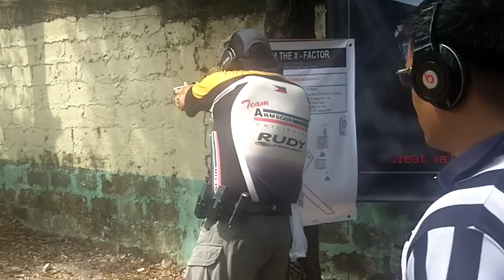Bob Sajot Stage 1 USEC RICO E. PUNO CUP 2012